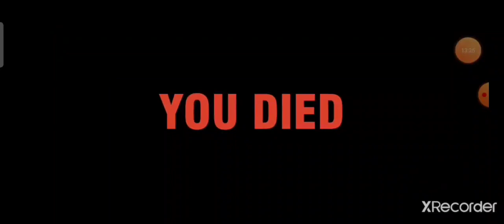Real gangster crime come distruggere con il carro armato 1/2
Real gangster crime la bellissima vita di new vegas grazie al nuovo aggiornamento, e più che altro distruggendo con il carro armato